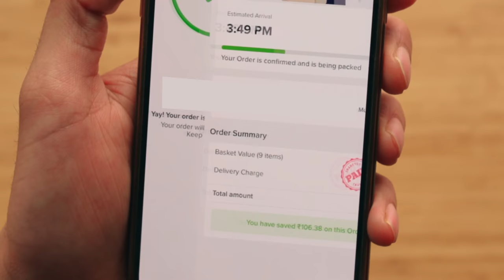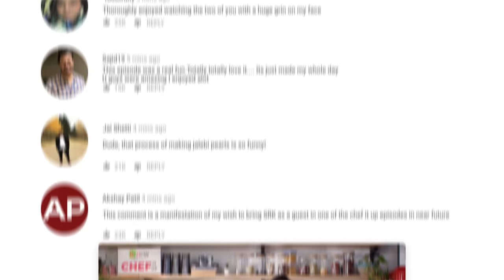Chef Sanjyot Keer VS Karishma Tanna Cooking Challenge | bbnow presents Chef It Up S2EP1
1 lucky winner will get a Rs. 25000 bbnow voucher with a one-year validity and you can order anything from bbnow on the Big Basket app.

Step 3: Download the Big Basket app from “Link” & register on the app.

Entries open till 18/08/2023, until 11:59 pm (IST). You can only participate from India.

bbnow presents Chef It Up! A cooking challenge with double the challenge & double the fun!

I challenged Karishma Tanna to take the Chef It Up Challenge! Watch as we cook some Jalebi and Fafda in a different avatar. Will she be able to chef it up?

Don't forget to make your cooking experience even more seamless with bbnow, the instant delivery service by Big Basket. 🛒

Download the Big Basket app now and enjoy groceries delivered within 15-30 minutes! Happy cooking!

*T&C apply

Intro 0:00
Rules & Twist 1:28
Fafda 2:31
Jalebi Pearls 8:11
Sambharo 10:28
Plating 12:38
Tasting 13:23
Giveaway 14:30
Outro 15:17